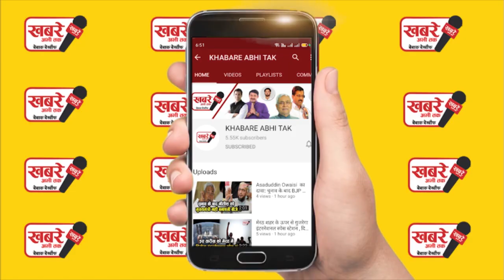छोटा राजन क्यों बना दाऊद इब्राहिम का दुश्मन, कैसे पहुंचा तिहाड़ जेल की सलाखों के पीछे